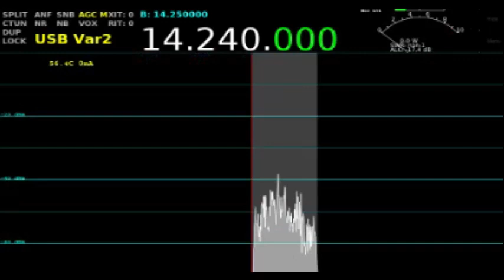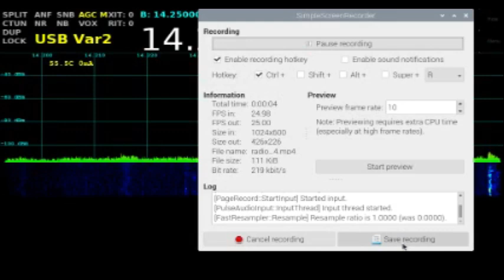VU2XTO QSOs with USA in Radioberry TRX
My QSO with US stations  in  20m band . stations was with Radioberry and 9 element multiband yagi